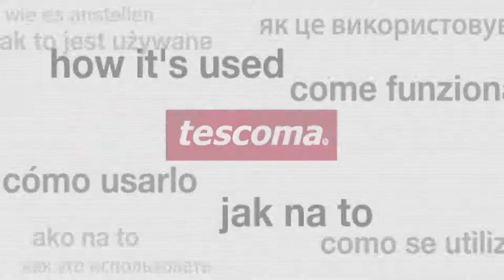Oven mitten PRESIDENT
Oven mitten with anti-skid surface and prolonged wrist protection for perfect protection of hands and safe handling in cooking and baking. Made of 100% cotton and heat-resistant silicone, provided with an eyelet and a magnet for ease of hanging. 5-year warranty.